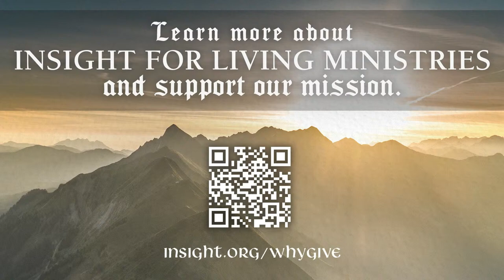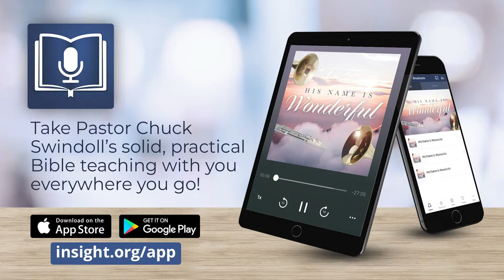Strong Warnings to the Proud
Obadiah 1:1–10

Obadiah’s warnings related to a particular situation and an imminent threat. His message was not to Israel or Judah but to Edom, and there was no hope of restoration for them.

❔ Have questions about following Jesus or about the Bible? We'd love to help you.

📲 Take Pastor Chuck's resources with you on our Insight for Living app!

📻 You can also find which radio stations are airing our Insight for Living broadcast at this bottom of this

🤝 Insight for Living Ministries operates only on generous gifts and donations. We would be honored to have your support in providing this practical and accurate Bible-teaching to those around the world.

Timecodes:
00:00 - Pre-Show Slides
06:11 - Prelude
10:19 - Welcoming Words from Pastor Chuck Swindoll
12:45 - SCC Announcements
14:28 - Call to Worship
15:49 - Worship
32:32 - Scripture Reading & Prayer
40:28 - Offertory
46:23 - Message from Pastor Chuck Swindoll